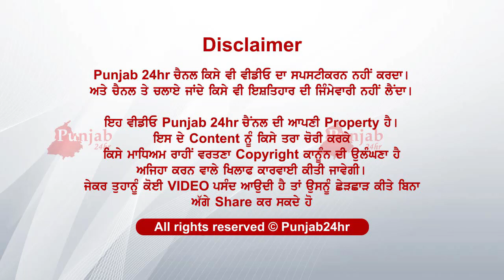ਦਸੋ ਕਿਹੜੇ ਕਾਨੂੰਨ ਪਹਿਲਾਂ ਬਣਾਉਣੇ ਜਰੂਰੀ....